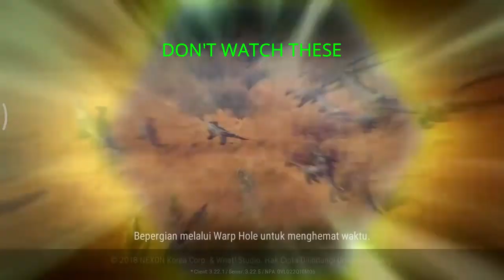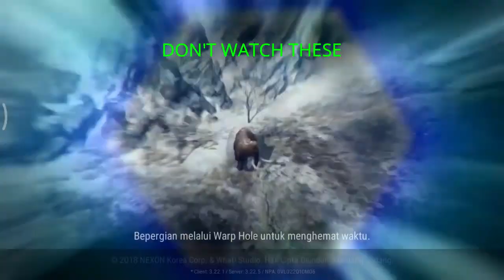Maksimal Pet Kalian Sekarang adalah 15 Ekor - You can have 15 Pets Now!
Yoo party people, whatupp dude. In this video I just want to dance and tell you story about Roaming Pet.

Yeah you can now roam your pet at your Tamed Island. How can? you should check my video.